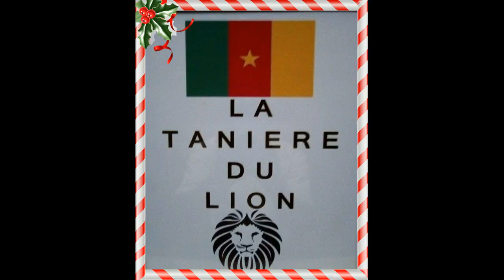LES GALACTIQUES ET HISTORIQUES JOUEURS CAMEROUNAIS BALLONS DE BRONZE AFRICAINS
LE CAMEROUN TOTALISE 10 BALLONS DE BRONZE :
1-Les Ballons de Bronze Africains Camerounais :
LÉA EYOUM CHARLES @BICHOUX@SKOBLAR
1er Joueur Camerounais Ballon de Bronze en 1971 ,il a été devancé par les Ghanéens: Ibrahim Sunday et Robert Mensah .
Congratulations.
2-Les Ballons de Bronze Africains Camerounais :
Thomas Nkono @ El Brujo, le Sorcier.
2éme Joueur Camerounais Ballon de Bronze Africain en 1978 ,il a été devancé par le Ghanéen:
Karim Abdul Razak Tanko et de l'algérien ALI BENCHEIKH .
Congratulations.
3-Les Ballons de Bronze Africains Camerounais :
ABÉGA MBIDA THÉOPHILE @ DOCTEUR
3éme Joueur Camerounais Ballon de Bronze Africain en 1980 ,il a été devancé par son compatriote :
MANGA ONGUENE JEAN ,
et le Nigeria PATRICK OLESEGUN ODEGBAMI .
Congratulations
4-Les Ballons de Bronze Africains Camerounais :
ROGER MOOH MILLA @ MOUSSOUNGUEDI
4éme Joueur Camerounais Ballon de Bronze Africain en 1986 ,il a été devancé par les Marocains:
EZZAKI BADOU et
ABDELAZIZ EL IDRISSI BOUDERBALA.
Congratulations
5-Les Ballons de Bronze Africains Camerounais :
OMAM BIYIK FRANCOIS@BLACK JOE
5éme Joueur Camerounais Ballon de Bronze Africain en 1987.
il est devancé par l'algerien Rabah "Mustapha" Madjer et l'ivoirien Youssouf Falikou Fofana.
1990 :Devancé par son compatriote ROGER MOOH MILLA ,L'ALGERIEN Tahar Chérif El-Ouazzani
1991: Devancé par le ghaneen Abedi Pele et le liberien George Manneh Oppong Weah .
N.B : SEUL JOUEUR CAMEROUNAIS AVEC 3 BALLONS DE BRONZE AFRICAINS.
BENEDICTIONS
6-Les Ballons de Bronze Africains Camerounais :
SAMUEL ETO'O FILS @ SOLDIER FOR AFRICA ,
6éme Joueur Camerounais Ballon de Bronze Africain en 2000,IL A ete devance par ses compatriotes : MBOMA DEM PATRICK et ETAME MAYER LAUREANO .
2001 :IL a ete devance par le senegalais El Hadji Ousseynou Diouf et le ghaneen Samuel Osei Kuffour
7-Les Ballons de Bronze Africains Camerounais :
ALEXANDRE SONG @ TCHAKAP SYSTEM
7éme Joueur Camerounais Ballon de Bronze Africain en 2012,IL A ete devance par : LES IVOIRIENS Gnégnéri Yaya Touré ET Didier Yves Drogba Tébily .
BENEDICTIONS .